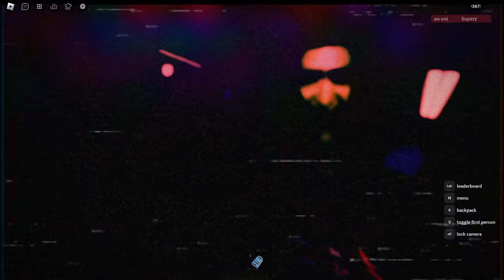Geminus Event - Nicos Nextbots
I saw this in nnb so I decided, why not upload it? So I did. Here it is!